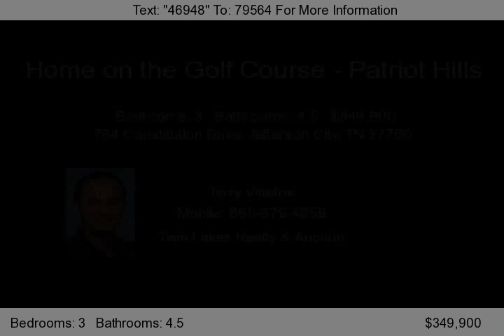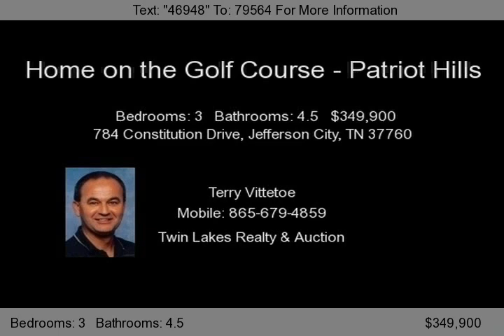784 Constitution Drive, Jefferson City, TN 37760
Immaculate condition all brick 3 br 4 1/2 bath home on golf course. Great room with vaulted ceilings, gas fireplace, gourmet kitchen with appliance package,granite countertops breakfast area. Hardwood, carpet & tile flooring. Extra rooms with additional closet space. Main level office. Large rec room, separate living area down. Screened in porch & open deck with breathtaking views.